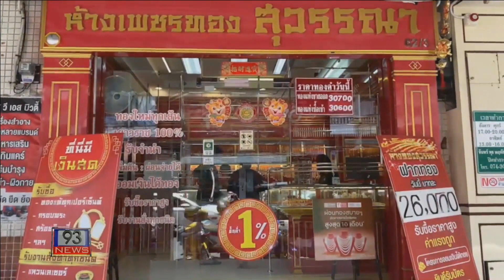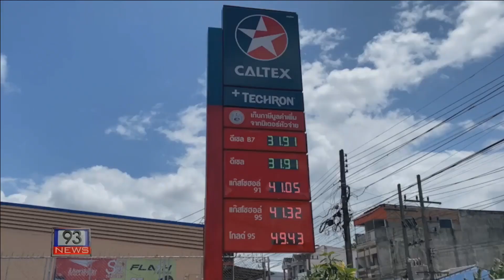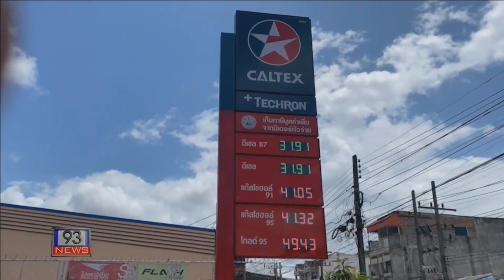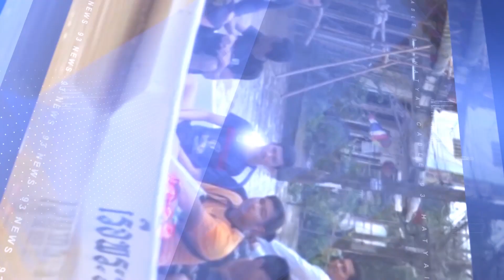93 NEWS น้ำมันแพงชาวบ้านเดือดร้อนทุกภาคส่วน ปั้มเล็กปิดกิจการ ขนส่ง โลจิสติกส์ เตรียมขึ้นค่าขนส่ง